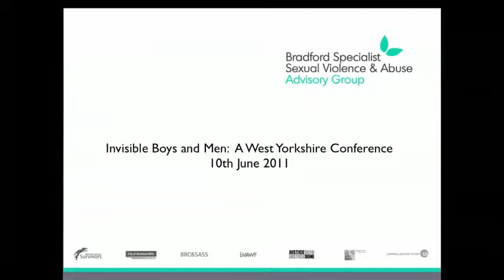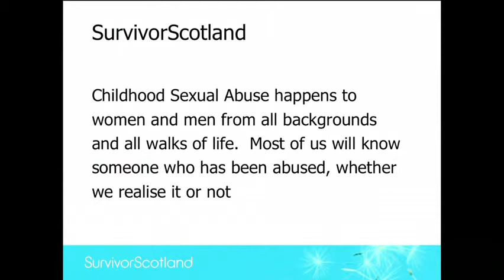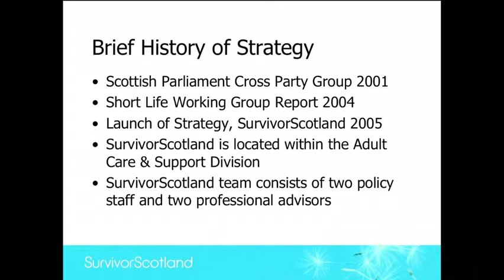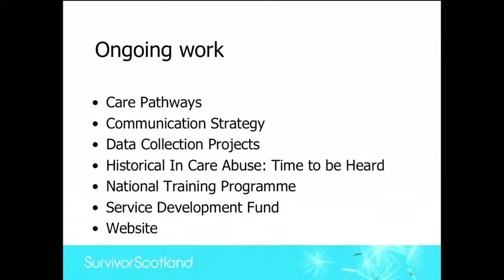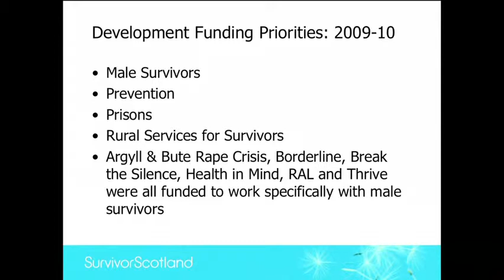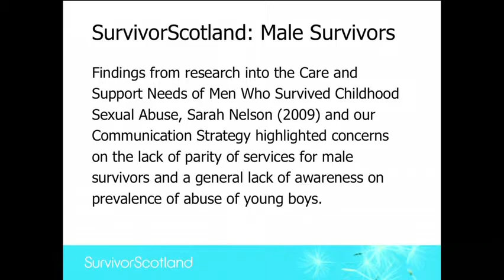06 Scottish Govt Plans for Male Victims Part1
Detailed briefing on the Scottish Govt's developing strategy to meet the needs of male victims of sexual violence across the lifespan and across sectors ..